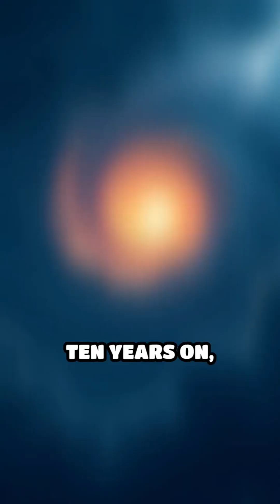What if all the ice melted in a day?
Imagine skyscrapers sinking overnight and supercharged storms ravaging every continent—rapid ice melt rewrites Earth’s face forever.